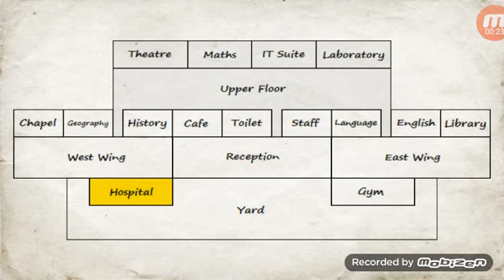school days gameplay part 1 1 gta 5